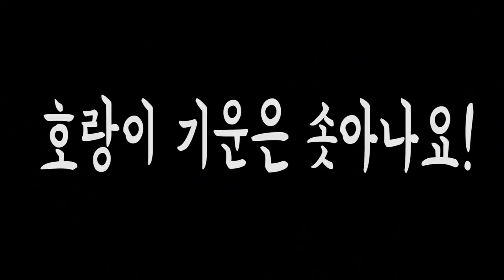인도네시아 하늘소 잡아먹기ㅋㅋㅋ베어그릴스 따라잡기1단계 [정브르]/ a longicorn feeding!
곤충들은 미래식량으로 알려져있죠!
밀웜이나 귀뚜라미가 대표적인데요~~ 하늘소유충도 정말 깨긋해서 식용으로 가능하나 인공사육이 힘들기 때문에 식용곤충이 되진 않았습니다.

다만, 자연에 있는것을 먹을때엔항상 기생충을 조심해야 하오니 절대 따라하지마세요!

하늘소맛은 어떨까요??